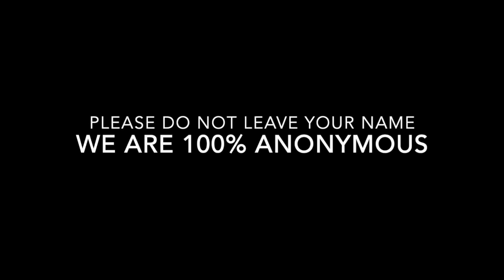Kelly Campbell-Brown Press Conference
Kelly Campbell-Brown, 53, was found deceased at her residence located in the 1900 block of Evergreen Lane in Superior Township, Washtenaw County. She was shot sometime between October 5-6, 2018.